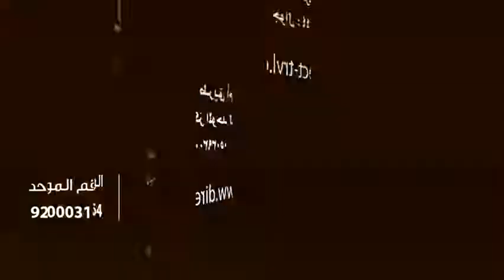معهد EC في واشنطن العاصمة، أمريكا